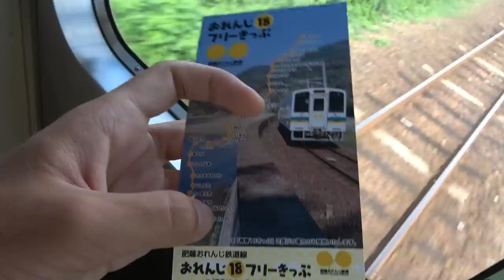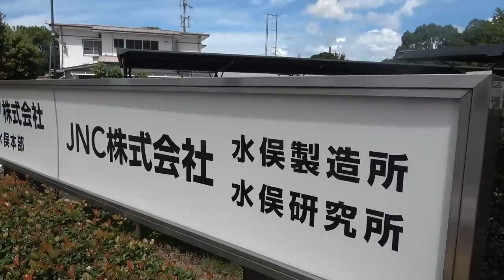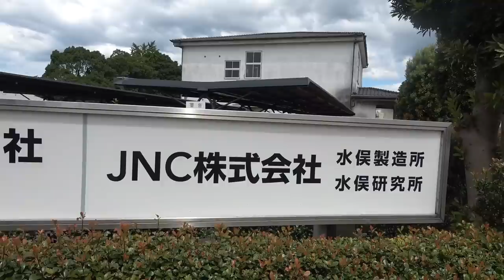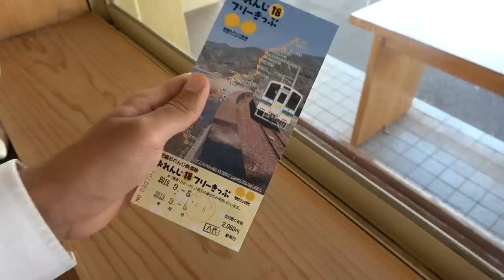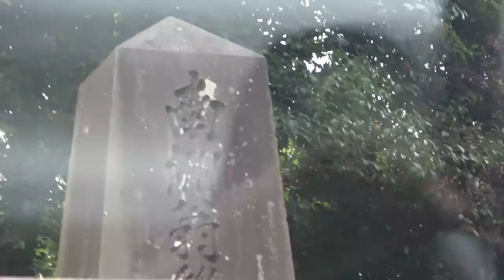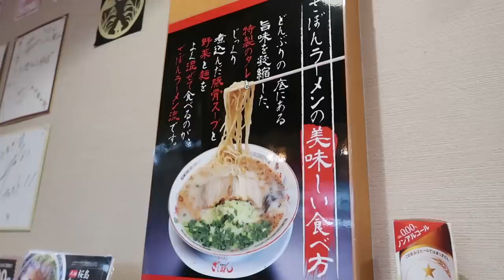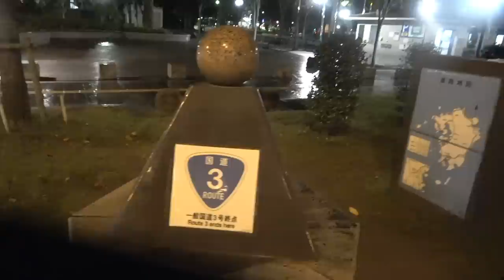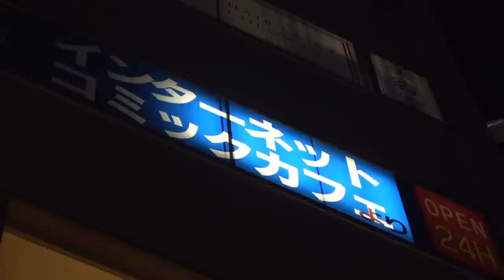(40)【第２７日】南九州 鹿児島に到達 明日からは太平洋側《夏休み日本一周の旅 熊本駅→鹿児島中央駅》9/5-101│Kumamoto and Kagoshima